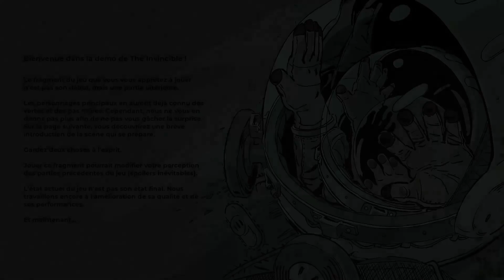The invincible Découverte FR #01 Sur les traces du convoi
Gameplay / Découverte FR ( Français ) sur The invincible ( PC ).
Musique de l'intro: Andrey Sitkov
Venez me suivre sur:
Infos sur le jeu:
Repensez la domination de l'homme dans The Invincible : une aventure écrite par Stanisław Lem. Découvrez la planète Regis III avec le Dr. Yasna munis d'outils atompunk, cherchez les disparus, affrontez les dangers. Faites des choix dans une histoire philosophique et scientifique.